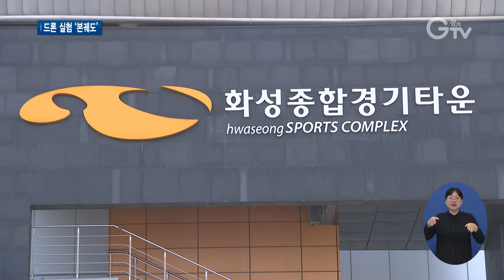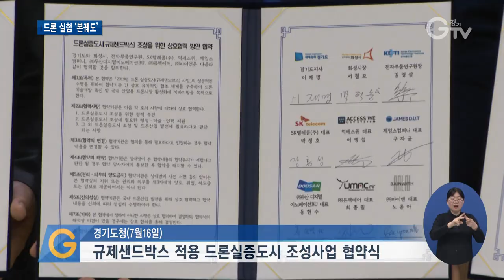경기도 화성에 드론실증도시 본격 시동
[앵커멘트] 4차 산업혁명시대 핵심기술로 꼽히는 드론을 자유롭게 실험할 수 있는 드론실증도시가 경기도 화성시에 만들어집니다. 국내 드론 시장을 활성화하는 발판이 될 것으로 주목받고 있는데요. 성공적인 드론실증실험을 위해 9개 참여 사업자들이 협조체계를 구축했습니다.

[리포트]
국내 첫 드론실증도시 조성 사업지로 선정된 화성시 향남읍 일대입니다.

택지개발이 진행 중이고, 산업단지가 밀접해있어 드론을 통해 다양한 도심 문제 활용 방안을 알아볼 수 있는 최적지로 꼽혔습니다.

7월 중으로 종합경기타운에 관제소를 마련하고 오는 12월까지 6개월 동안 규제 없이 드론 비행 테스트가 이뤄집니다.

국토교통부의 드론 규제샌드박스를 적용받아 주·야간이나 고도제한, 비행시간 등 드론 비행의 걸림돌이었던 규제로부터 자유롭습니다.

총 3대의 드론으로 1천500회의 실증 비행 테스트를 진행할 예정

이번 드론 실증실험으로 공적 영역에서 드론 가이드라인과 시스템을 개발해 국내 드론 시장을 활성화하겠단 목표입니다.

경기도는 성공적인 드론실증실험을 위해 8개 참여 사업자와 손을 잡았습니다.

“대한민국이 드론산업에서는 제일 앞서간다 그중에서도 경기도가 가장 앞서간다는 이야기 들었으면 좋겠습니다. 열심히 후원하고 지원하고 함께하겠습니다.”

컨소시엄 참여 사업자들은 드론실증도시 조성을 위한 정책 추진부터 행정과 기술, 인력 지원 등에 상호 협력하기로 했습니다.

[녹취] 김영삼 / 전자부품연구원장
“놀이터를 마련해주신 겁니다. 우리는 한 팀이기 때문에 저희가 온갖 역량을 다 집결해서 꼭 성공할 수 있도록 최선을 다하겠습니다.”

폐기물업체와 공사현장 모니터링, 산업단지 대기질 측정, 불법 주정차 계도, LTE 영상 중계 및 통합관제시스템 구축 등 5개 분야를 테스트할 예정

국토부로부터 사업비 10억 원을 지원받고, 테스트 결과는 오는 12월 성과보고회를 통해 공개될 예정입니다.